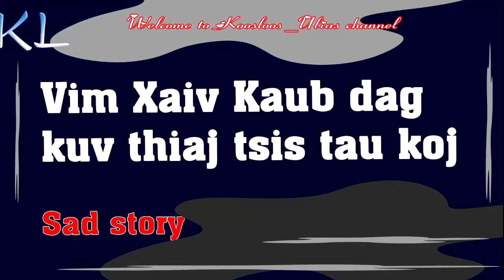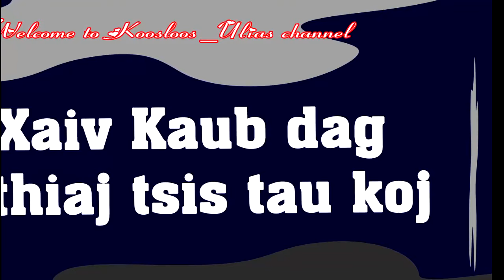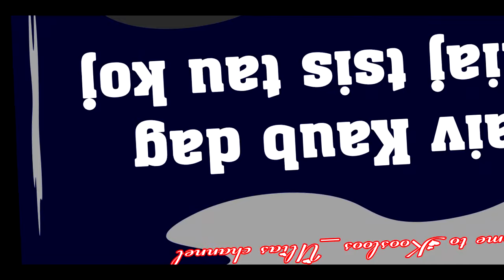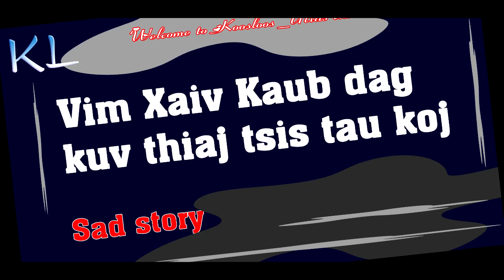Vim Xaiv Kaub dag thiaj tsis tau koj 9/14/2021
Vim Xaiv Kaub dag thiaj tsis tau koj